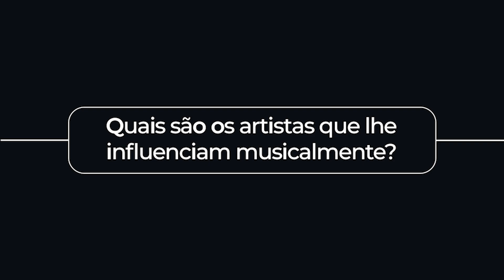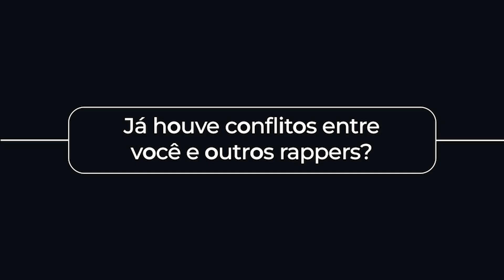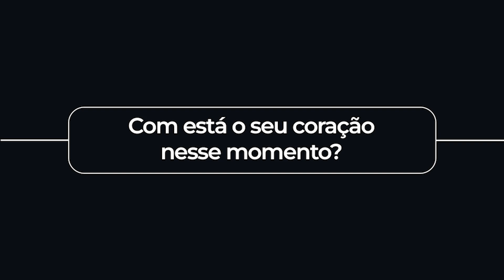CONHEÇA-ME COM: NARSHYTH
CONHEÇA-ME COM A ARTISTA ANGOLANA NARSHYTH

CONHEÇA-ME É UMA RUBRICA DA PRODUTORA CRISA PRODUÇÕES.
ESTA MESMA RUBRICA BASEA-SE EM TRAZER ARTISTAS PARA FALAR UM POUCO SOBRE A SUA VIDA E CARREIRA.